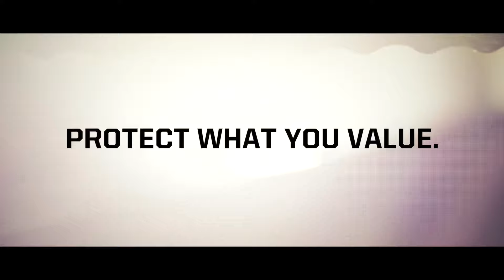PROTECT WHAT YOU VALUE.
We help cyclists protect a piece of themselves, to guard the two-wheeled life that defines them. Through constant innovation, expert guidance, and our never-ending commitment, Kryptonite will continue to do everything we can to assure riders their right to ride will never be compromised.